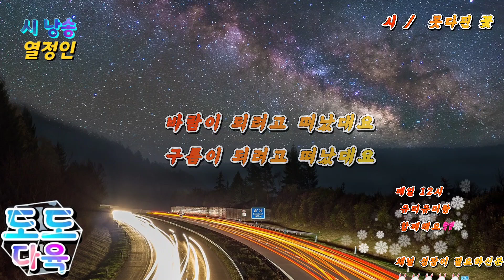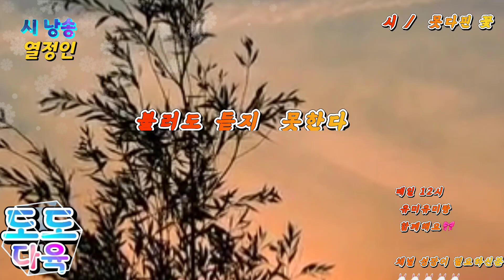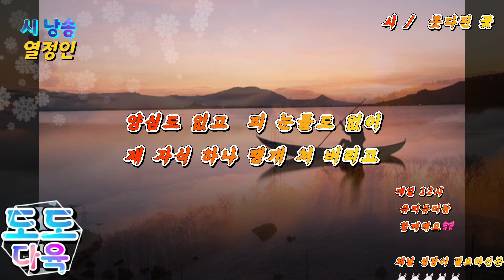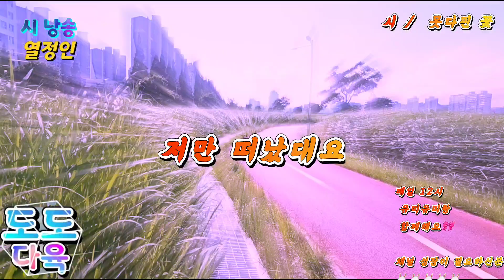시 시낭송 못다핀 꽃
시낭송
시  시절시인  열정인
시  못다핀  꽃

사람이  태어나서
얼마나 오래 살  수  있을까요
슬픈 내용
마음 아픈  사실을
글로써  표현 해  주셨네요

시// 못다핀 꽃🌹

바람이되려고 떠났대요
구름이 되려고 떠났대요
아픔도 없고
고통도 없는 그곳이 그리워서
그냥 떠났대요
어디로 갈 거라고
어느 때  올거라고소식도없이
불러도 듣지 못한다
귀띔 한마디 하지 않고
저만 혼자떠났대요
사십여 년의 세월이
엄청 지루했나
양심도 없고 피눈물도 없이
제 자식 하나 팽개 처 버리고
저만 떠났대요
북망산천이  그리도좋았을까
금이야 옥이야  길러준
애비에  가슴에
큰  대못 박고  떠났대요
뒤돌아보지 않은 채
인정을 놓고
명예도 놓고
행복도 놓고
사랑도 놓고
그 애정 누굴 주고 떠났는지
저만 떠났대요
무심인지 허무인지
알 수 없는 여행길 떠났대요
이름 하나 허공에 띄워
메아리 만들고
화염에 쌓인몸 연기되어
세상사    다  잊고떠났대요
연기되여

영상편집 vllo앱
영상음악 vllo  well  be  fine
시  열정인
시낭송  열정인